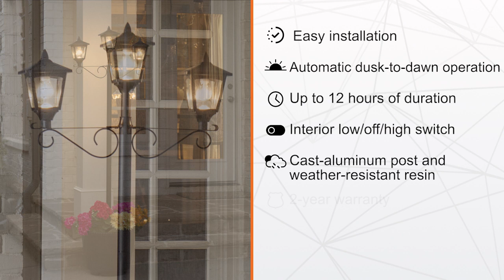Triple Head Solar Lamp and Post Set with Round Planter | Solar Lights for Any Outdoor Setting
The GAMA SONIC Triple Head Planter Solar Lamp (Part 14B50063) is the perfect landscape light for illuminating dark pathways, patios, or gardens. This outdoor solar lamp post is entirely powered by the sun and equipped with an internal lithium-ion battery pack, which charges when direct sunlight hits the lamp’s solar panel. It requires no electrical wiring, which eliminates any dangerous and unsightly cords. This garden light adds a classic look for extra curbside aesthetic appeal with the weather-resistant resin and cast aluminum post. The warm white LED bulbs shine at 90 Lumens (30 Lumens per lamp head), and last for 10 hours after the battery is fully charged.